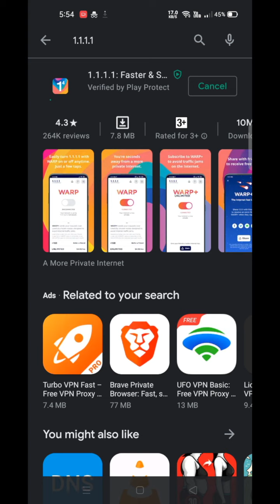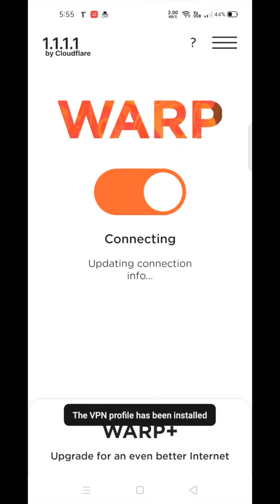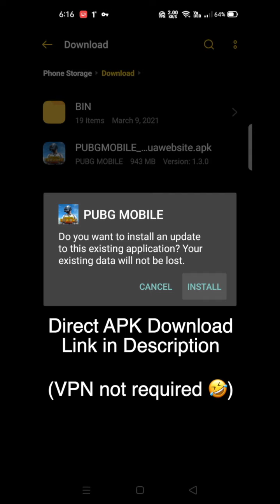PUBG Mobile 1.3.0 Update is NOW LIVE! Hundred Rhythms | How to Download in India Guide | Faultx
Intro Video Credits:
Creator: PUBG Mobile

Thanks for your support & love.